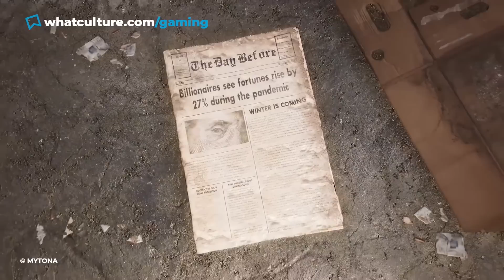10 Upcoming Video Games That Are Already Controversial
Unrecord is making waves.